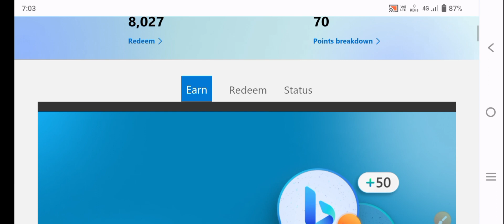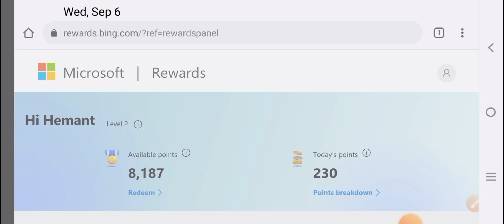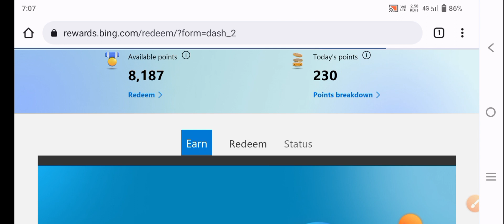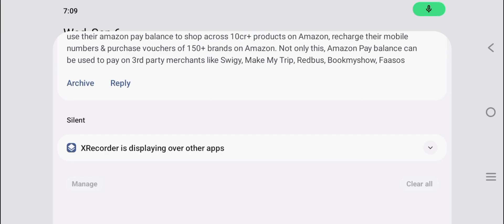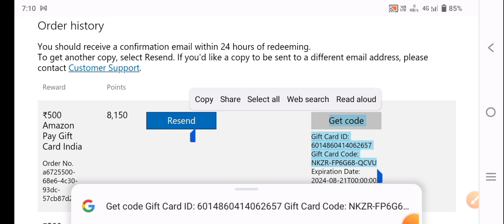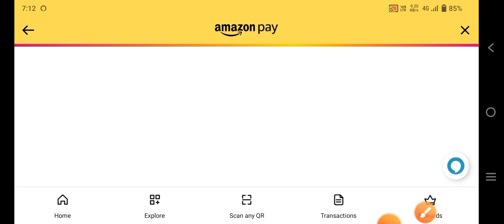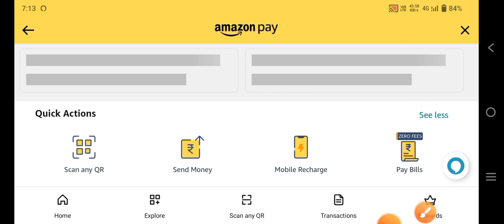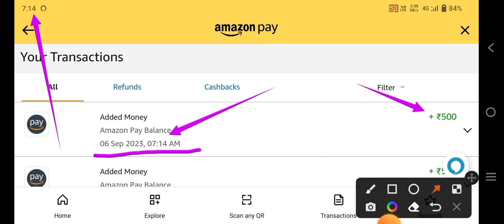Microsoft Rewards ₹500 Amazon Gift Card New Redeem Trick+ ऐसे होगा रिडीम!🤑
Neme - Roshan Yadav ( Rao sahab)
Stat - Rajasthan
District - Jaipur
Village - Malikpur